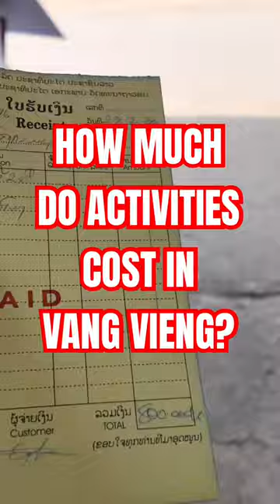How Much Do ACTIVITIES COST in VANG VIENG? 🎈🛺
How much do activities actually cost when backpacking? We booked all of our activities in Vang Vieng, Laos with one stall as his prices were really reasonable. We booked a dune buggy rental, hot air balloon ride and tipsy tubing. Watch this video to find out how much this cost us! 💰 🇱🇦